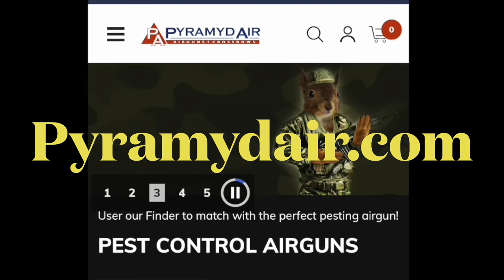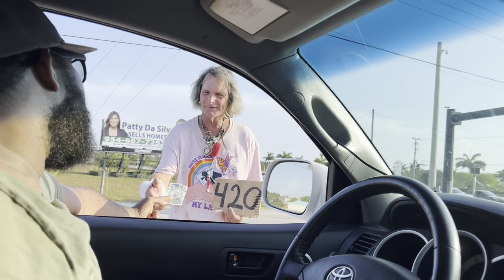Cute Girl Catches strange colorful lizards !! Herping invasive species Florida